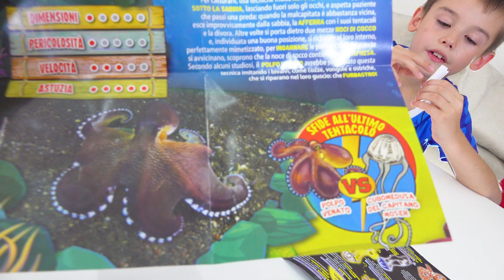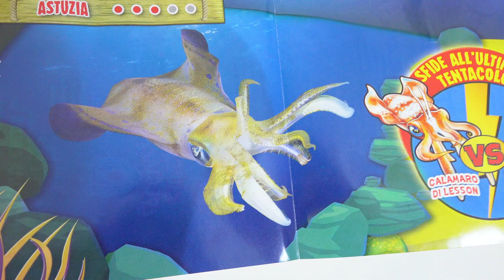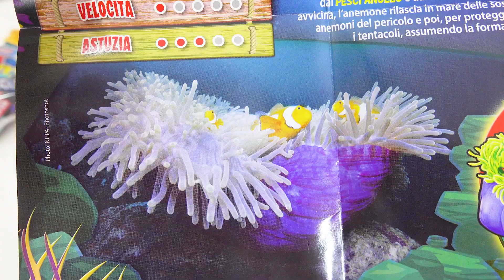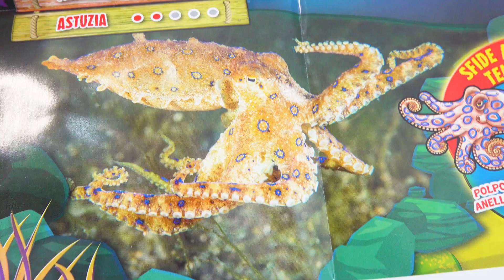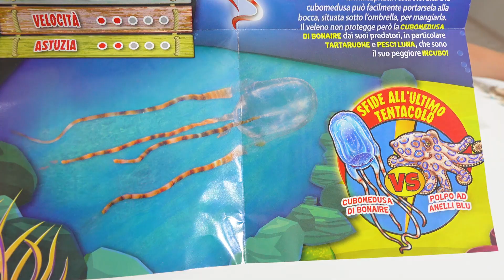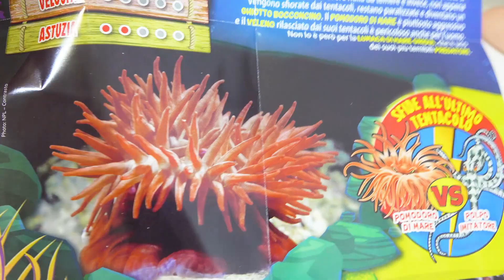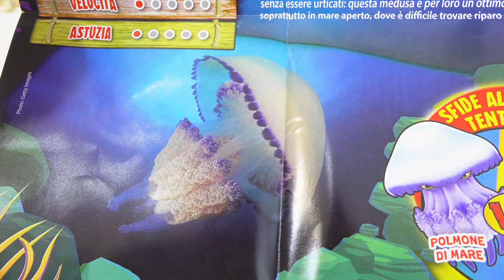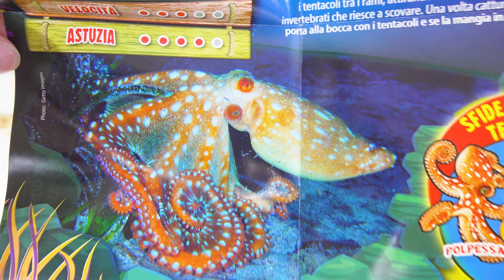МЕДУЗЫ и ко Деагостини СУПЕР КОЛЛЕКЦИЯ 2019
Коллекция ДеАгостини “Медузы&Ко” знакомит с таинственными обитателями морских глубин. Фигурки загадочных существ, приплывших из Великого Океана, способны делать маленькие чудеса, даря радость своим владельцам. Пять фигурок волшебно светятся в темноте, а пятнадцать - меняют свой цвет при изменении окружающей температуры. Грозная медуза демонстрирует яд в горячей воде, но не стоит бояться этой милой, безобидной игрушки. Сюрприз коллекции - единственное на Земле бессмертное существо. Откройте для себя великую тайну природы.

Предлагаемый наборы включает 14 игрушек в произвольной комбинации. Комплектации могут содержать различные сочетания героев “Медузы&Ко”. В коллекцию входят:

• хризаора хизосцелла (медуза-компас);
• таумоктопус-мимикус (мимикрирующий осьминог);
• ропилема номадика (кочевая медуза);
• актиния-эквина (актиния обыкновенная);
• тамойа обойа (медуза Бонера);
• хапалохлена лунутата (осьминог большой синекольчатый);
• алатина мозери (коробчатая медуза капитана Мозера);
• сепиотевтис лессониана (кальмар Лессона);
• велелла велелла (парусница);
• карукия барнеси (медуза Ируканджи);
• октопус маргинатус (кокосовый осьминог);
• октопус бриареус (карибский рифовый осьминог);
• гетерактис магнифика (актиния роскошная);
• оутопус макропус (длиннощупальцевый спрут);
• хризаора квинквецирра (морская крапива атлантическая);
• порпита-порпита (порпита Линнея);
• метасепия пфеффери (сверкающая каракатица);
• ризостома пульмо (медуза-корнерот);
• сепия апама (гигантская каракатица);
• турритопсис нутрикула (медуза бессмертная).

✅   Мой INSTAGRAM: YOUTUBE_SUPER_RUSLAN